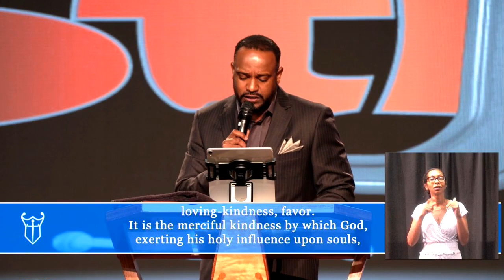It’s In You, As Well As, He Is In You (May 23, 2021)/ 1 Corinthians 1:1–9 (NKJV)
Join New Mercies Christian Church (Lilburn, GA) and Sr. Pastor Jeese Curney, III as we come together and rejoice in the Lord, and as always. Experience God's New Mercies! For more information about this ministry feel free to visit us at newmerciescc.org.

Sermon notes & scripture focus:
1. You have a new address. / 1 Corinthians 1:1–3 (NKJV)
2. You have what you need to complete your assignment successfully. / 1 Corinthians 1:4–7 (NKJV)
3. God is faithful / 1 Corinthians 1:8–9 (NKJV)

Thank you for joining us this morning as we worship our Lord and Savior Jesus Christ together and continue to experience God's New Mercies!

For prayer, salvation, church membership or more information about this ministry and broadcast please click below.